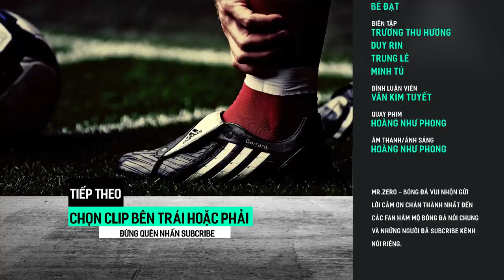Thủ môn phải khóc thét với tuyệt chiêu sút "lắc bóng" của Ronaldo